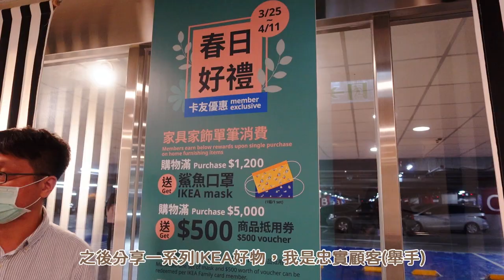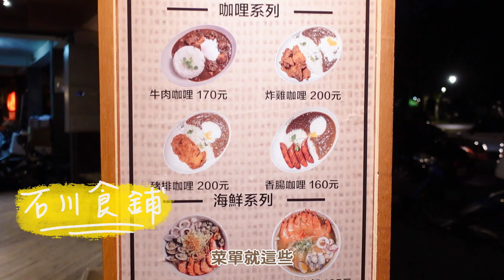原味司康配乳酪抹醬｜照燒鮭魚｜青椒炒蛋｜好市多&IKEA補貨｜景美景行公園｜石川食鋪海鮮湯很驚豔｜煮婦日記Vlog#33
哈囉~我叫老蔡
一個平凡的家庭主婦，育有兩隻半獸人🐯